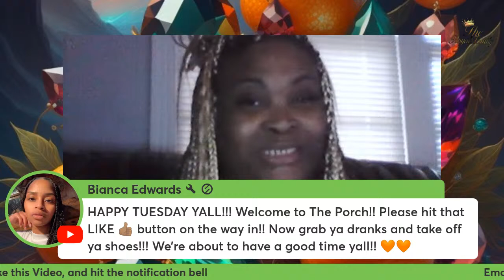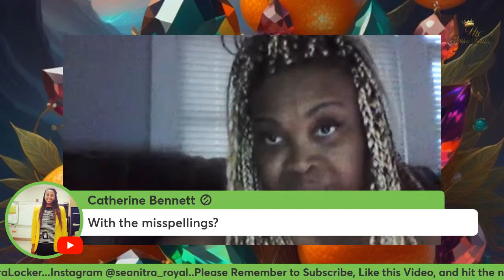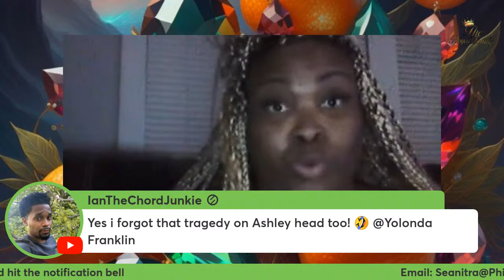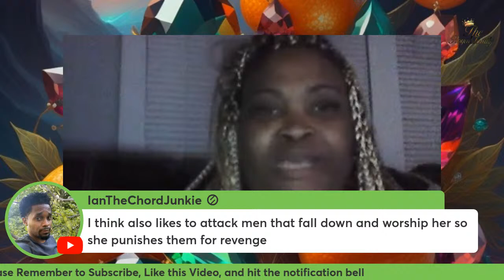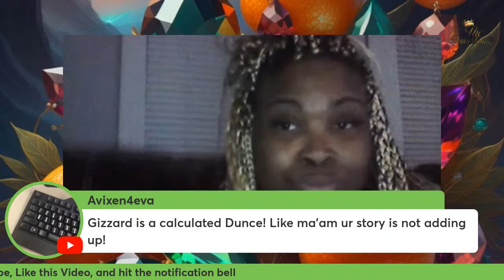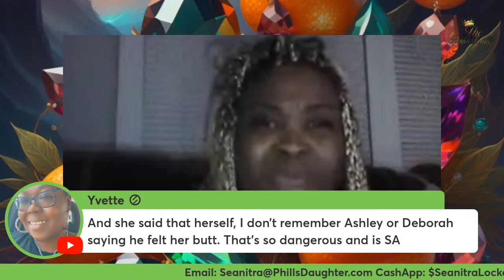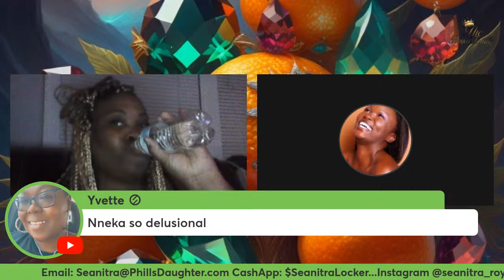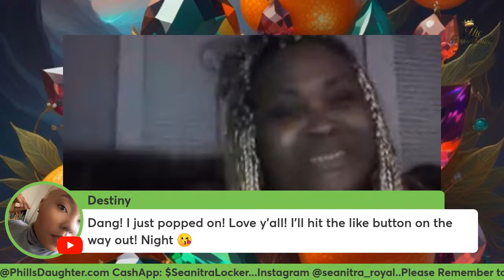Front Porch Gossip - RHOP Talk! We Examine Gizelle's Changing Story, NNeka Plays Victim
Hey y'all! We're back! Let us get into the story that Gizelle that has told in different ways. We will examine the audio and see how the story has changed. Also, Nneka plays victim on Twitter and fails miserably...let's go!

Dream Journals

Amazon Wishlist: